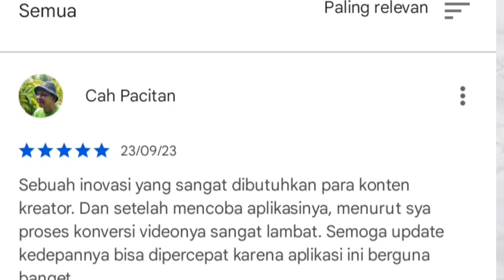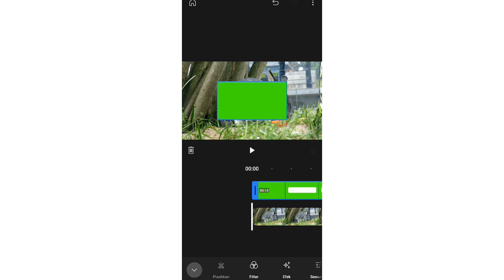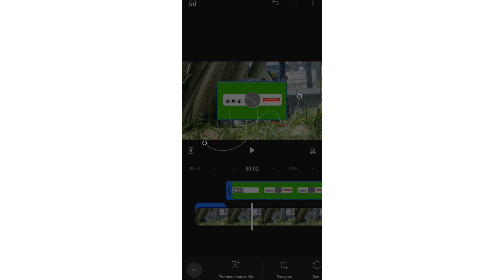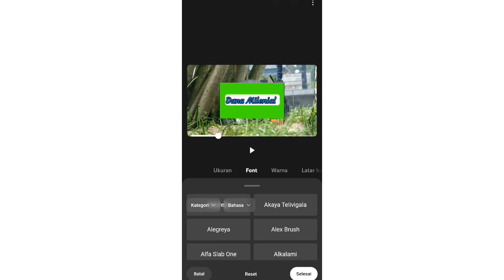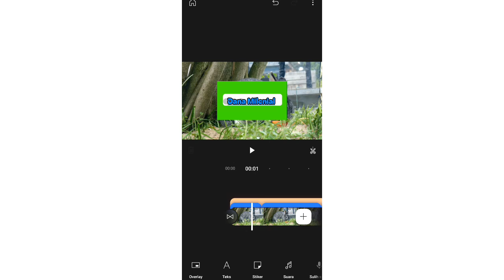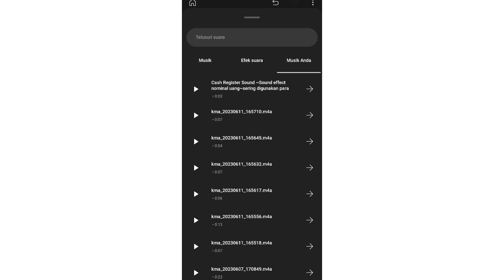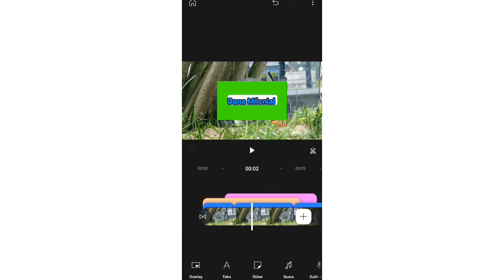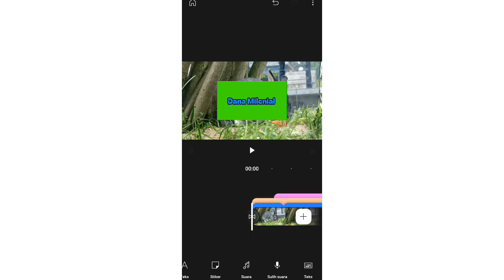Kok Gini? Nyobain Aplikasi Editing Video Baru BIKINAN YOUTUBE - YouTube Create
- TANPA PENGALAMAN
- KERJA SAMBIL REBAHAN
- HASIL LUMAYAN

•Gabung Kelas Privat Sampai Monet :
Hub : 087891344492